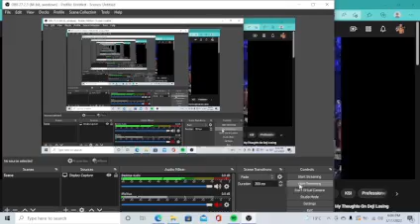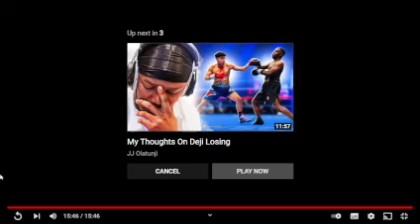Charles Oliveira vs Justin Gaethje FULL FIGHT UFC 274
Who can doubt Charles do bronx now after sumbitting justin like that!